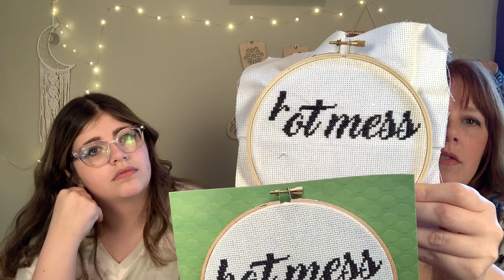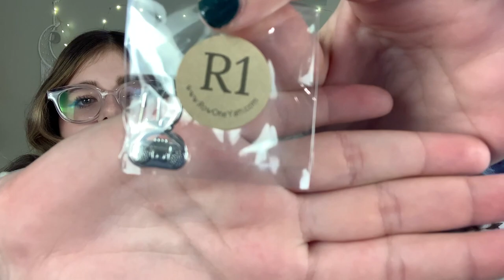SweetPea & Chickadee Knitting Podcast - Episode 9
Finished Objects:
Musselburgh Hat by Ysolda Teague

WIPs:
Damon’s socks (vanilla)

Acquisitions:
Noel Creative